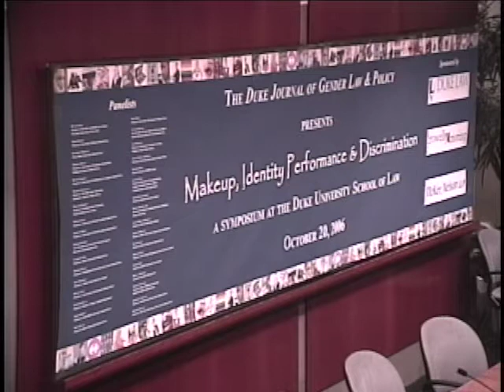DJGLP Symposium 2006 | Opening Remarks; Appearance Codes & Employment Discrimination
This groundbreaking Symposium will analyze two seemingly conflicting value systems in recent employment discrimination cases: one that prohibits stereotyping in the workplace, and another that upholds workplace appearance standards. Part 1. Welcome by Catherine Fisk --- Opening remarks by Dean Katharine Bartlett --- Session 1 with Dean Katharine Bartlett, Joel Friedman, Rafael Gely, Michael Selmi, Rebecca Springer, and Kimberly Yuracko.

Full title: Opening Remarks, Appearance Codes & Employment Discrimination.

Conference title: Makeup, Identity Performance & Discrimination (Makeup, Identity Performance & Discrimination Symposium (2006))

Appearing: Catherine Fisk (Duke University School of Law), speaker; Katharine Bartlett (Duke University School of Law), introducer; Joel Friedman (Tulane University Law School), Rafael Gely (University of Cincinnati College of Law), Michael Selmi (George University School of Law), Rebecca Springer (Crowell & Moring LLP), Kimberly Yuracko (Northwestern University Law School)